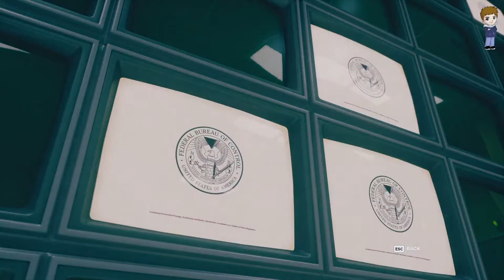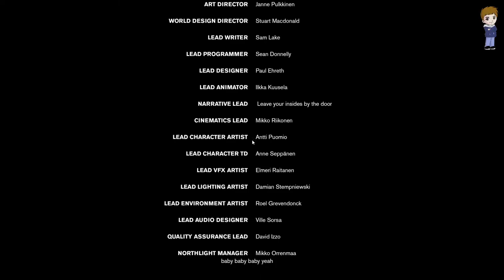CONTROL SEARCH FOR THE SLIDE PROJECTOR OBJECT OF POWER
- Case: CoolerMaster MB511 RGB
- Pre-Installed Case Fans: 3x 120 RGB LED fans (front), 1x fan (rear)
- Motherboard: MSI X470 PRO Carbon
- Processor: AMD Ryzen 2700x
- CPU cooler: Corsair H100i Platinum RGB
- RAM: GSkill Trident Z RGB 16GB Dual DDR4 3200MHZ CL16 (F4-3200C16D-16GTZRX)
- GPU: MSI GeForce RTX 2070 Super Gaming X Trio
- 1 Kingston 480GB 2.5 SATA III
- Crucial 480GB BX500 2.5 SSD
- 1 WD 1TB HDD
- 2 Monitors: MSI Optix G24C, using display port for both.

- Headphones: Takstar Pro 82

I was so satisfied and happy with their service I asked them for permission to post links from their website and they agreed. If you’re from the Philippines (like me) and want to purchase the same items or just want to see the items just click the links to view them or visit them